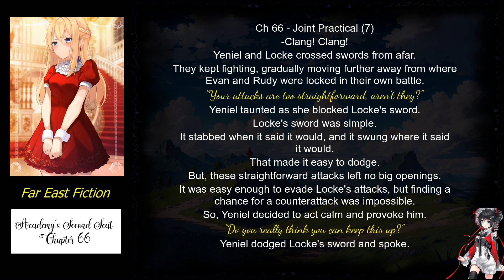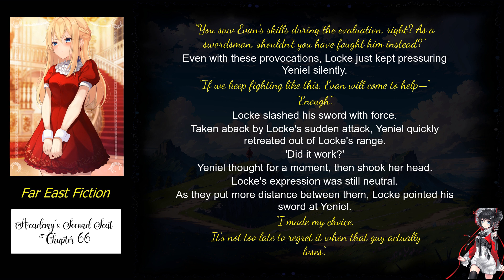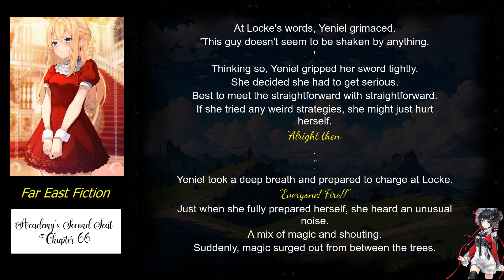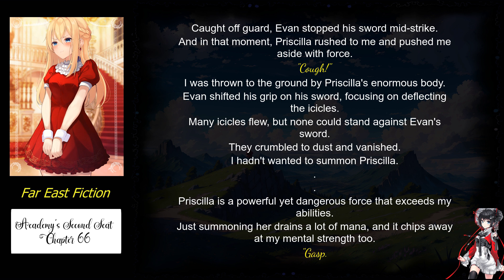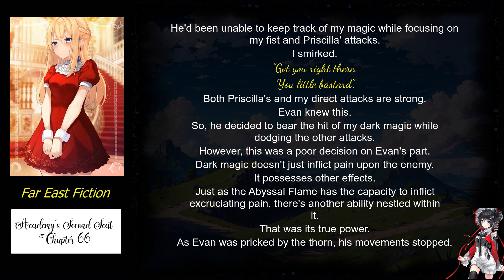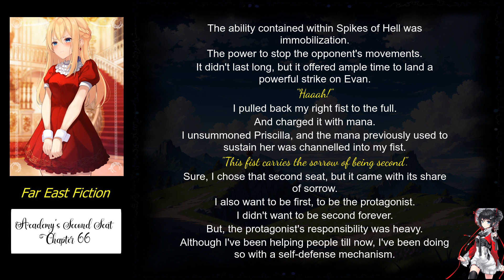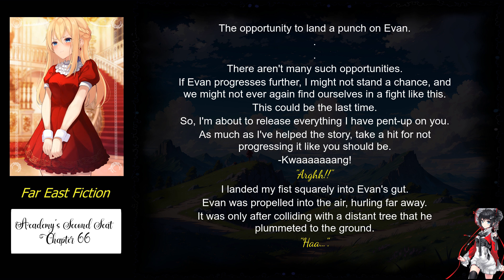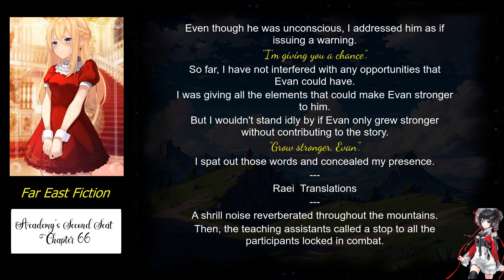Academy’s Second Seat chapter 66